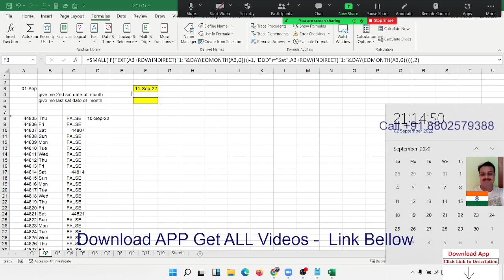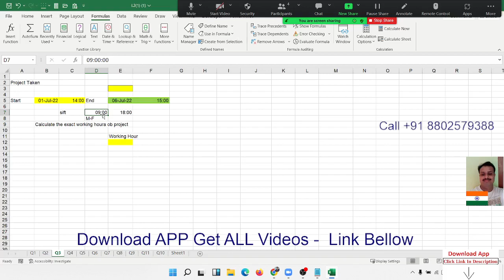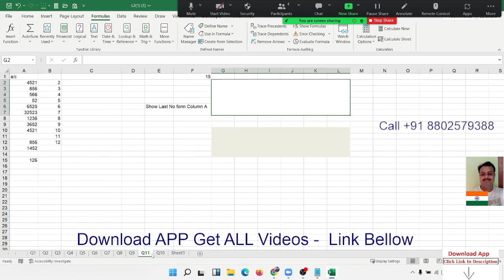Advanced Excel Training in Excel 2021